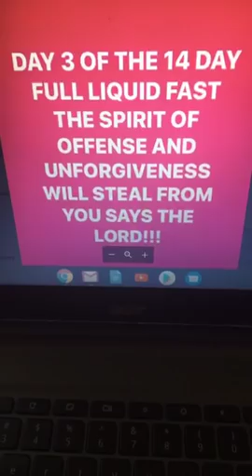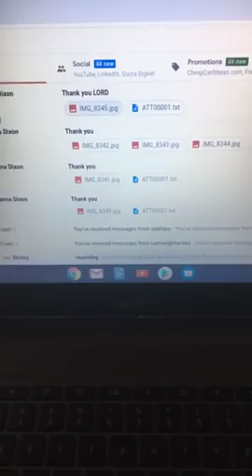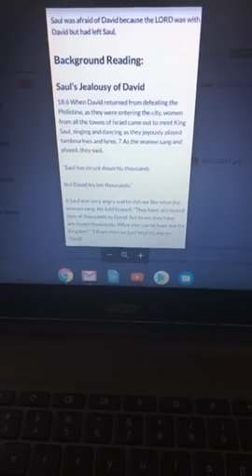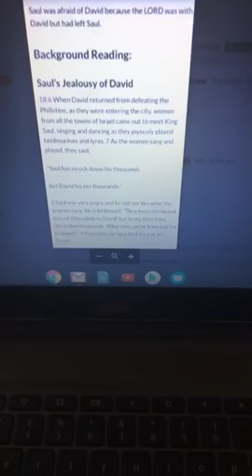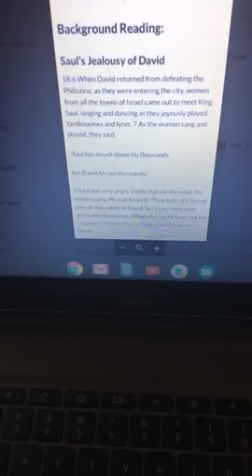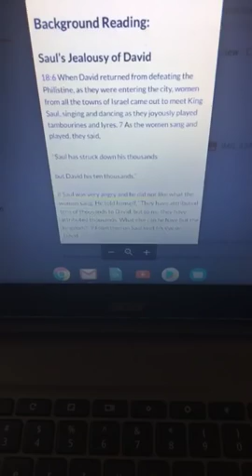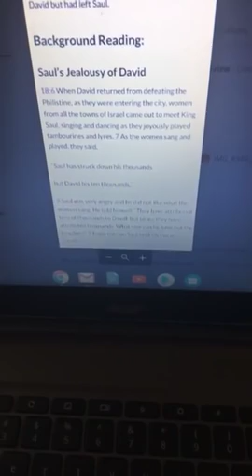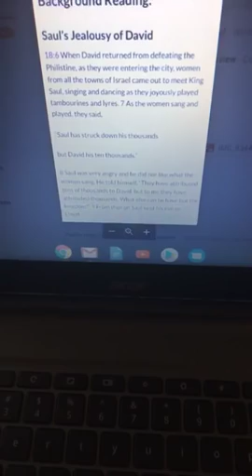DAY 3 OF THE 14 DAY FULL LIQUID FAST- THE SPIRIT OF OFFENSE AND UNFORGIVENESS